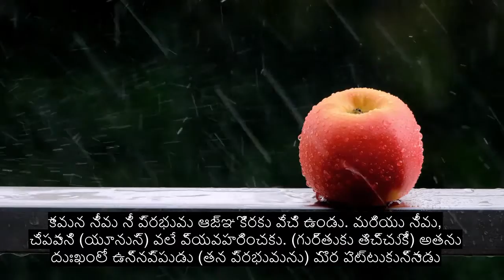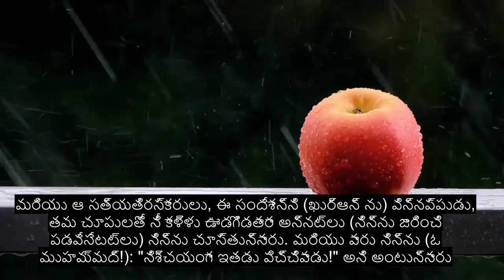అధ్యాయం 68 పెన్, ఎమోషనల్ ఖురాన్ పారాయణం, 90+ భాషా ఉపశీర్షికలు